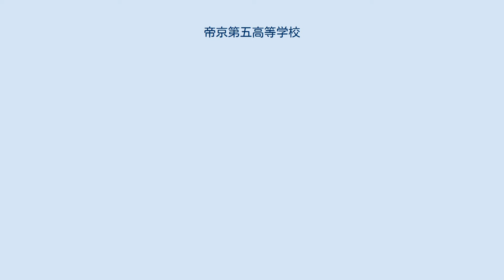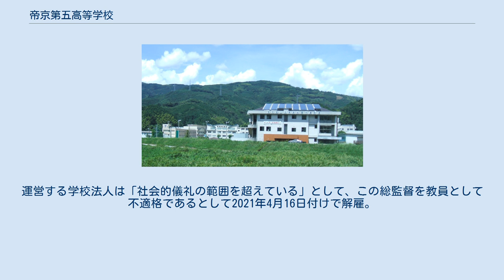帝京第五高等学校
帝京第五高等学校（ていきょうだいごこうとうがっこう）は、愛媛県大洲市にある私立高等学校。
スポーツが盛んで、野球部は2016年第89回選抜高等学校野球大会に出場、サッカー部や女子バレーボール部、剣道部も強豪校として有名。
また、寮を完備しており希望すれば入寮することが可能で、2022年3月には校内に新学生寮が完成予定。
南予地区唯一の看護科においては高校入学後5年で看護師国家試験受験資格を得ることができる。
 努むれば必ず達すの下、実社会に貢献出来る誠実で責任感あふれる人材の育成を目指す。
 校舎は大洲市内でも内子町寄りに位置し、予讃線・内子線新谷駅が最寄駅。
 同校のサッカー部に於いて、監督を務める男性教諭が、宿題を忘れたり言葉遣いが悪いなど態度が悪い部員への「指導」と称して、丸刈りを命じていたことが、2018年10月に新聞報道で明らかになった。
学校側も監督の行為を把握していたものの、同年4月に愛媛県に相談が寄せられるまで黙認していた模様である。
 同校剣道部の二宮明夫総監督(61)が、自らの誕生日に合わせて部員から現金を受け取っていたことが2020年1月に発覚。
運営する学校法人は「社会的儀礼の範囲を超えている」として、この総監督を教員として不適格であるとして2021年4月16日付けで解雇。